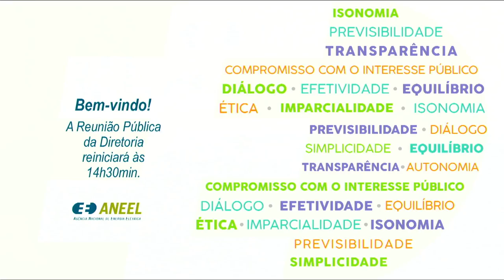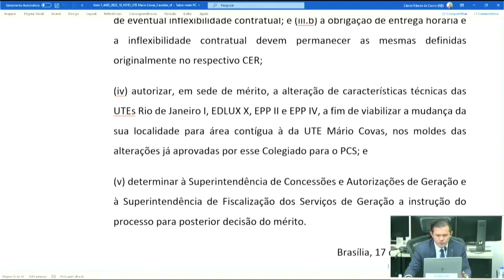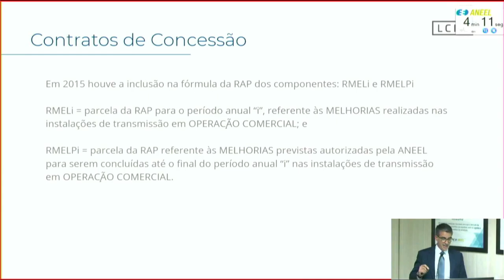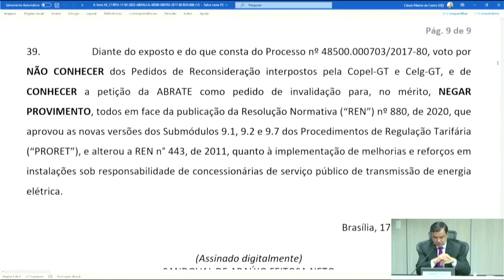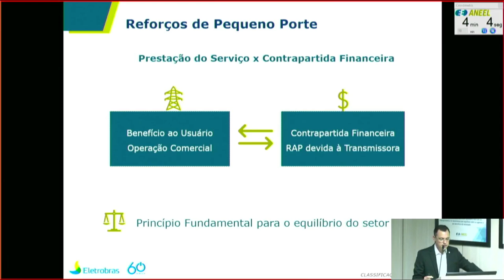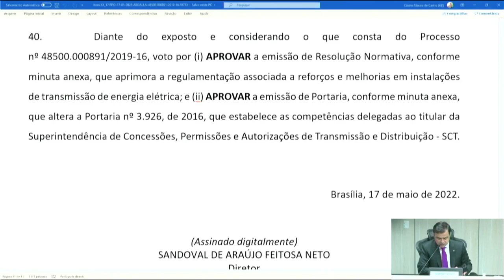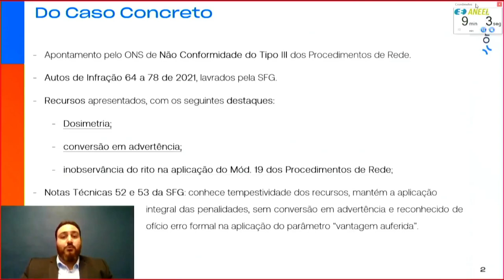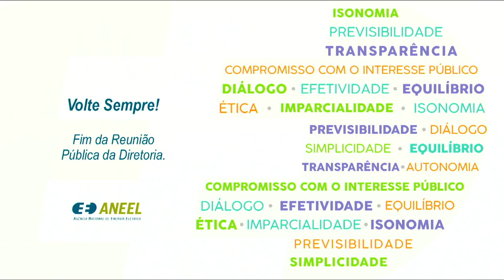17ª Reunião Pública Ordinária ANEEL – 17/05/2022 – Parte 2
A 17ª Reunião Pública Ordinária da Diretoria da ANEEL em 2022 foi realizada, de forma híbrida, no dia 17/05/2022. A pauta da reunião foi composta de 61 itens, sendo que os itens 13 a 61 foram deliberados em bloco, com exceção dos itens destacados 14, 20, 34 e 39 votados durante a reunião. Foram retirados de pauta os itens 1, 2, 5, 10, 11, 12, 15, 16, 19, 22, 27, 28, 29, 35, 36, 37, 45, 48, 50, 51, 55, 57, 60 e 61. A pauta completa e a ata da reunião podem ser conferidas no sítio da Agência, (ou no menu "A ANEEL" e, posteriormente, "Reuniões Públicas da Diretoria").

00:00:00 Reabertura da Reunião Pública

00:00:19 Item 7. Processo: 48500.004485/2022-10 Assunto: Requerimento Administrativo, com pedido de medida cautelar, interposto pelas empresas Âmbar Energia S.A., SPE EPP II Centrais Elétricas Ltda. e SPE EPP 2 Itaguai Energia Ltda., com vistas à autorização para que as obrigações assumidas pelas Requerentes no âmbito do Procedimento Competitivo Simplificado – PCS nº 01/2021 sejam atendidas por meio da Usina Termelétrica – UTE Mário Covas. Diretor(a)-Relator(a): Efrain Pereira da Cruz.

00:50:12 Item 6. Processo: 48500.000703/2017-80 Assunto: Pedidos de Reconsideração interpostos pela Associação Brasileira das Empresas de Transmissão de Energia Elétrica – Abrate, pela Copel Geração e Transmissão S.A. – Copel-GT e pela Celg Geração e Transmissão S.A. – Celg-GT em face da Resolução Normativa nº 880/2020, que aprovou as novas versões dos Submódulos 9.1, 9.2 e 9.7 dos Procedimentos de Regulação Tarifária – PRORET, aplicáveis às concessionárias de serviço público de transmissão de energia elétrica e deu outras providências. Diretor(a)-Relator(a): Sandoval de Araújo Feitosa Neto.

01:36:50 Item 4. Processo: 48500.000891/2019-16 Assunto: Resultado da Segunda Fase da Consulta Pública nº 30/2020, instituída com vistas a colher subsídios e informações adicionais a respeito da Análise de Impacto Regulatório – AIR que trata da avaliação e aprimoramento da regulamentação associada a reforços e melhorias em instalações de transmissão de energia elétrica e das propostas de aprimoramento normativo associadas. Diretor(a)-Relator(a): Sandoval de Araújo Feitosa Neto.

02:36:25 Item 14. Processo: 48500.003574/2021-68, 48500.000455/2022-34 Assunto: Resultado da Revisão Tarifária Periódica de 2022 da Companhia Sul Sergipana de Eletricidade – Sulgipe, a vigorar a partir de 22 de maio de 2022, e definição dos correspondentes limites dos indicadores de continuidade de Duração Equivalente de Interrupção por Unidade Consumidora – DEC e de Frequência Equivalente de Interrupção por Unidade Consumidora – FEC, para o período de 2023 a 2027, após conclusão da fase da Consulta Pública nº 4/2022. Diretor(a)-Relator(a): Efrain Pereira da Cruz.

02:37:45 Item 9. Processo: 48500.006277/2018-79 Assunto: Aplicação de penalidade de multa contratual/editalícia face ao atraso injustificado em relação ao fiel cumprimento do Contrato de Concessão nº 1/2014, celebrado com a Mata Santa Genebra Transmissão S.A – MSG. Diretor(a)-Relator(a): Sandoval de Araújo Feitosa Neto.

03:00:21 Item 20. Processo: 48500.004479/2021-81, 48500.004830/2021-34, 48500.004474/2021-59, 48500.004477/2021-92, 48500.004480/2021-14, 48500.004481/2021-51, 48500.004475/2021-01, 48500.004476/2021-48, 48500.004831/2021-89, 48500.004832/2021-23, 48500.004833/2021-78, 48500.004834/2021-12, 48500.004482/2021-03, 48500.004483/2021-40, 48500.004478/2021-37 Assunto: Recursos Administrativos interpostos em face dos Autos de Infração nº 64 a nº 78/2021, lavrados pela Superintendência de Fiscalização dos Serviços de Geração – SFG, que aplicaram a penalidade de multa pelo descumprimento de Submódulos dos Procedimentos de Rede do Operador Nacional do Sistema Elétrico – ONS. Diretor(a)-Relator(a): Hélvio Neves Guerra.

03:19:19 Item 34. Processo: 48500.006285/2000-70, 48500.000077/1997-62 Assunto: Requerimento Administrativo interposto pela Campos Novos Energia S.A. com vistas ao reconhecimento de excludente de responsabilidade com consequente recomposição do prazo de vigência da concessão da Usina Hidrelétrica – UHE Campos Novos, situada no rio Canoas, nos municípios de Campos Novos, Abdon Batista, Celso Ramos e Anita Garibaldi, estado de Santa Catarina. Diretor(a)-Relator(a): Sandoval de Araújo Feitosa Neto.